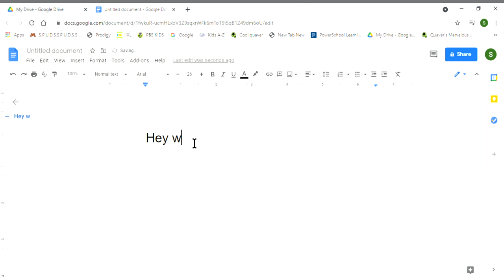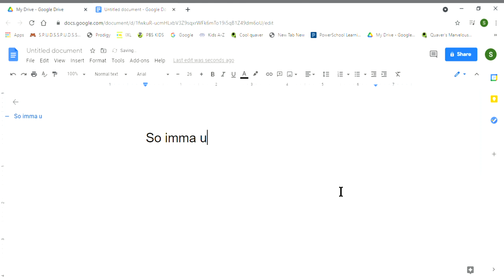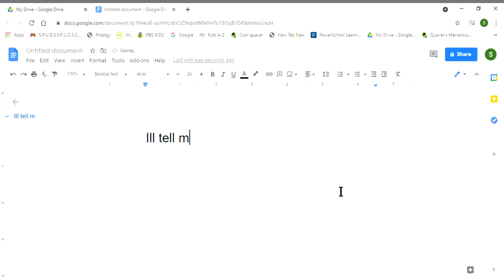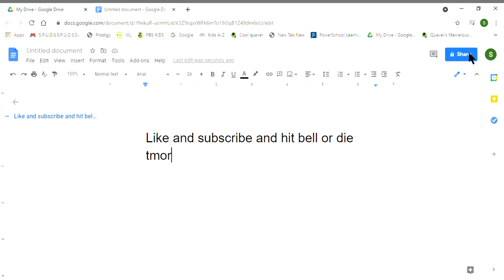about my channel